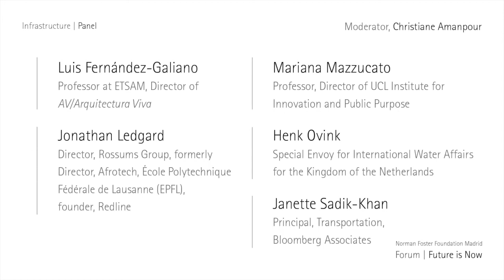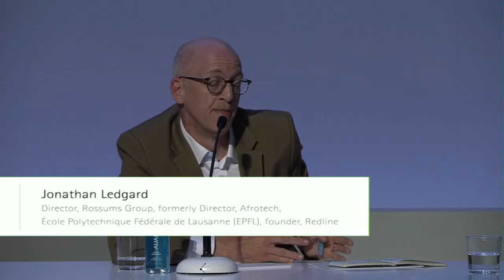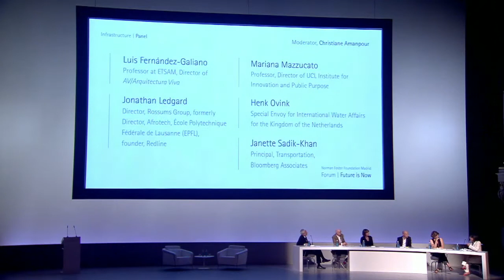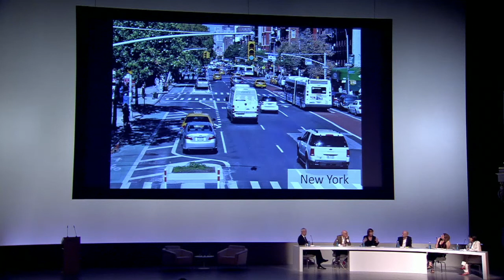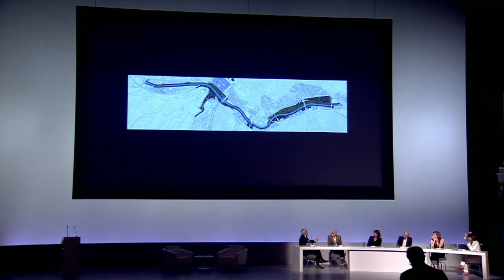Forum - Future is Now | Infrastructure - Panel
Luis Fernández-Galiano, Professor at ETSAM, Director of AV/Arquitectura Viva

Jonathan Ledgard, Director, Rossums Group,formerly Director, Afrotech, École Polytechnique Fédérale de Lausanne (EPFL), founder, Redline

Mariana Mazzucato, Director of UCL Institute for Innovation and Public Purpose

Henk Ovink, Special Envoy for International Water Affairs for the Kingdom of the Netherlands

Janette Sadik-Khan, Principal, Transportation, Bloomberg Associates